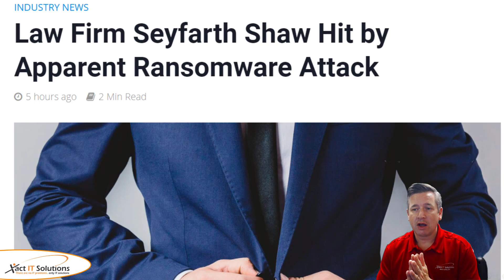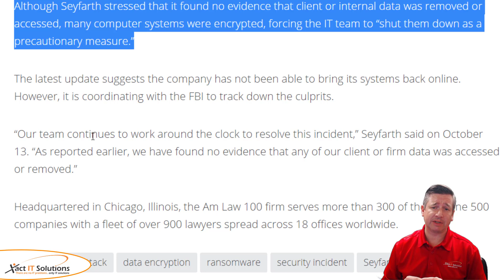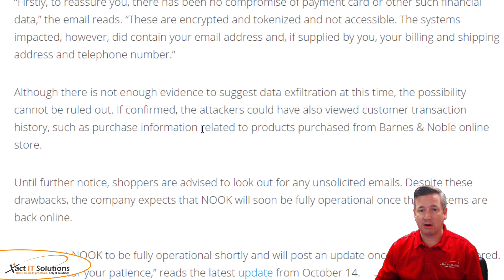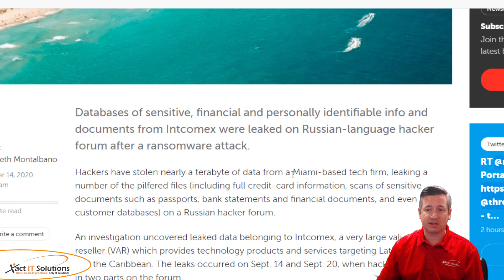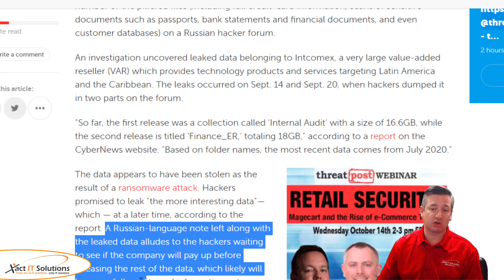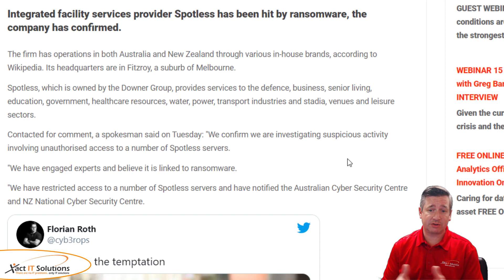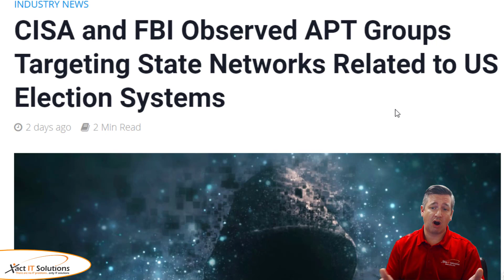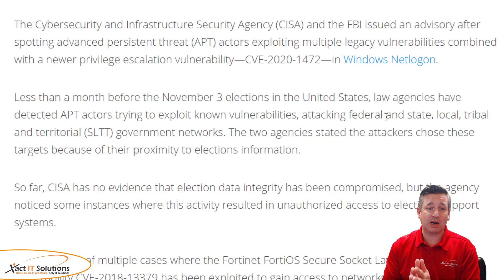Guess Who Got Hacked & Attacked This Week? [Barnes & Noble - Seyfarth Law Firm - Spotless]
This cybersecurity information is provided to you free of charge.

Yet again this week [10/10/2020-10/15/2020] there haven't been a ton of new cyberattacks reported by the huge online bookseller Barnes & Nobel, a large Miami-based technology company, and law firm that caters to Fortune 500 firms, Spotless over in Australia.

Plus I discuss updates on U.S. 2020 election hacking threats.

Cybersecurity talks with Bryan Hornung of Xact IT Solutions.

This is the people's cybersecurity channel! We bring you the most honest and knowledgeable cybersecurity channel on YouTube. Learn how to hackers get into your business and your lives and what to do to protect yourself. Get a chance to ask us about cybersecurity topics. We have new videos 2-4 times a week! I've been an IT & cybersecurity consultant for the past 20 years and I'm here to share my knowledge and experiences with you.